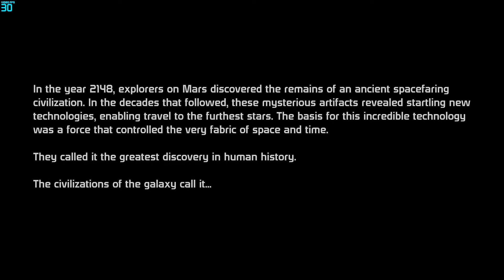Let's Play: Mass Effect - Part 1 - James L. Shepard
CHARACTER BACKGROUND

NAME:    JAMES  LORRUS  SHEPARD

MILITARY TYPE:    SOLDIER

MILITARY RANK:      COMMANDER   (CDR)

GENDER:     MALE

SEXUAL PREFERENCE:     WOMEN

AGE:     24

SPECIES:     HUMAN

RACE:     ASIAN

HOME PLANET:     EARTH

HAIRSTYLE:     SHORT

** In no way whatsoever am I trying to offend, humiliate, or make fun of anyone! Please do not be offended! I give a lot of respect!!

Two great friends of mine in college are also YouTubers! Give them some love!

SYSTEM SPECIFICATIONS

1.  Manufacturer Part #:   GT73VR4K479

2.  Operating System:   Windows 10 Professional

3.  CPU:   Intel® Core™ Core i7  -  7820HK

4.  CPU Speed:   2.9GHz  ( 3.9GHz with "Turbo Boost" )

5.  Chipset:   Intel®CM238

6.  Color:   Black

7.  Screen Size:   17.3" UHD, 4K eDP IPS-Level

8.  Resolution:   3840  x  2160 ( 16:9 )

9.  Visual Experience:   True Color Tech.

10.  GPU:   NVIDIA GeForce® GTX-1080

11.  Video Memory:   8GB  ( GDDR5X )

12.  Keyboard:   Steel Series - Full-Color Backlight with Anti-Ghost Key ( Silver Lining )

13.  Audio:   Nahimic Sound

14.  Speaker:   Dynaudio Tech Speakers - 3W (2x) + Woofer 5W (1x)

15.  Memory:   16GB [ 8G (2x) ] - DDR4, 2400MHz  ( Up to 64GB )

16.  Hard Disk Drive(s):   256GB ( Up to 1TB ) SSD ( PCIE Gen3x4 ) AND 1TB ( SATA ) 7200-RPM

17.  Hard Disk Drive Interface(s):   M.2 SATA, SATA

18.  LAN:   Killer Gaming Network E-2500

19.  WLAN:   Killer N1535 Combo ( 2*2 AC )

20.  Bluetooth:   BT - 4.1

21.  Card Reader:   SD ( XC / HC )

22.  Webcam:   FHD Type ( 30 FPS, 1080p )

23.  USB:   USB 3.0 (5x)

24.  Thunderbolt:   Thunderbolt 3

25.  Video Port:   (1x) HDMI ( Supports 4K, 60hz ), (1x) mDP-1.2, (1x) Thunderbolt 3

26.  Audio Port:   1 / 1 ( ESS Sabre HiFi )

27.  AC-Power Adaptor:   330W

28.  Battery Pack:   8 Cells ( 75Whr )

29.  Dimensions:   16.85" x 12.36" x 1.76"

30.  Weight:   8.59 LBS